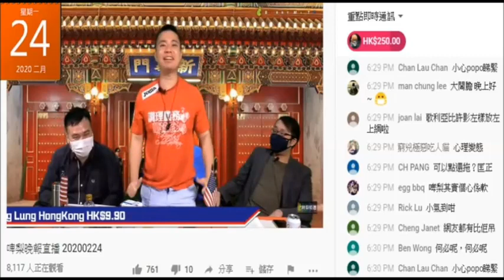20200224 啤梨晚報廢撚柒閪蟲林匡正又仆出嚟柒自爆自己好多襟兄弟。佢個爛臭賤閪真係俾好多人屌喎